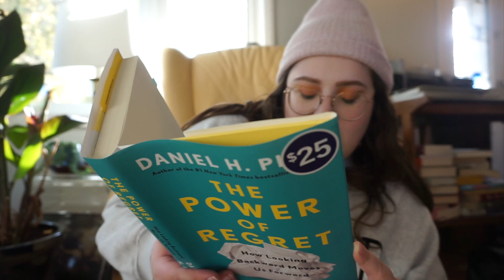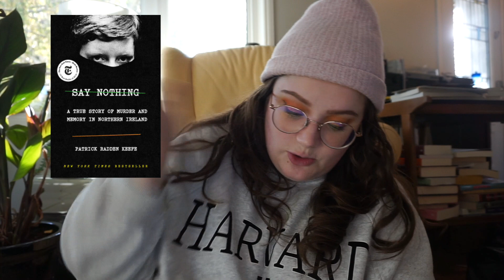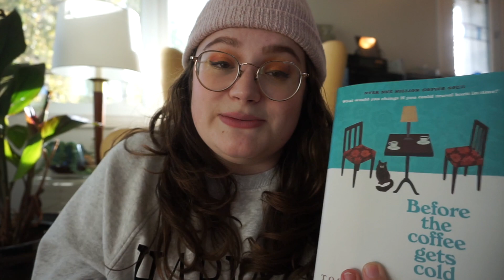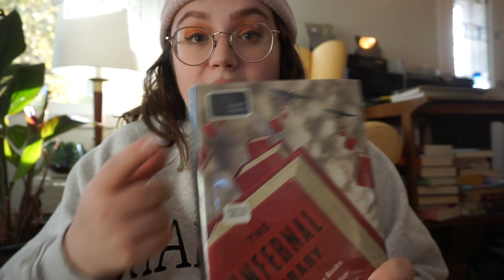November TBR| Knock it Out November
Hi friends! No upload last week but I'm back with my November TBR.

This month, we're doing @CoverswithCassidy 's Knock It Out November reading challenge because I needed to do some mood reading.